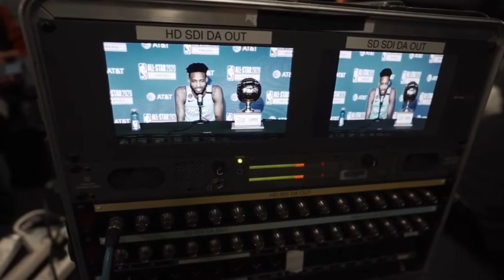Derrick Jones Jr. Mix “For The Night” Dunk Contest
10 likes for another video tomorrow